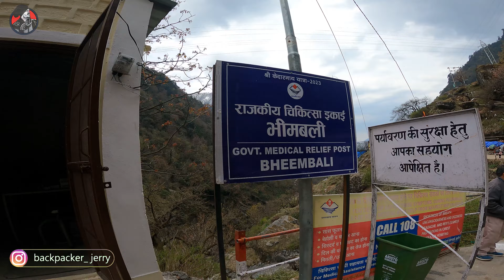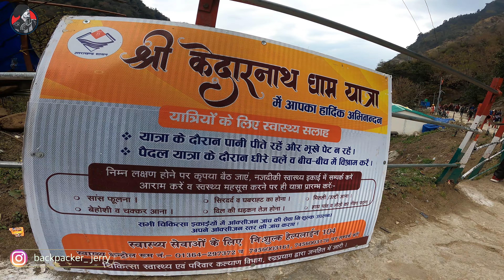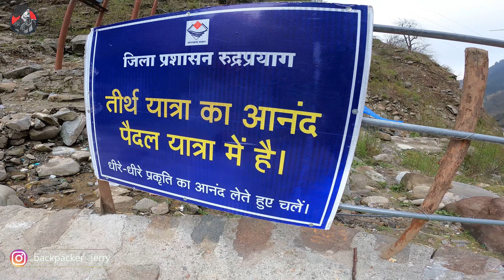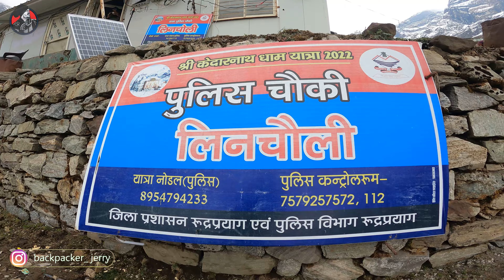Kedarnath Yatra 2023 | Kedarnath Tour Cost | Epic Drone Shots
Hello Guys this is the 1st part of my Kedarnath Travel series. In this video i have covered all the important things which you need to know before planning to go to kedarnath Temple. This video is a complete travel Guide for all the travellers who want to visit this Awesome Temple of Mighty Mahadev.

Yatra registration is mandatory for everyone. For Kedarnath Yatra Registration-